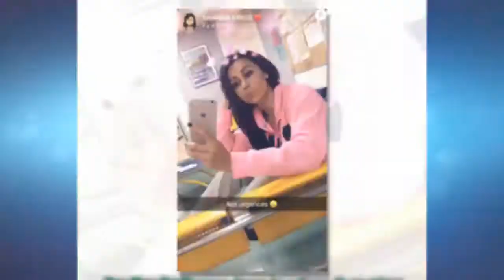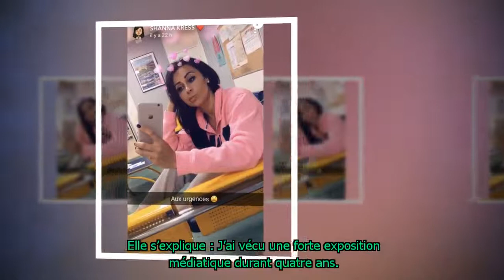Les Anges 10 : Shanna Kress donne les raisons de son retour sur les écrans !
Shanna Kress a été révélée durant sa participation aux Marseillais à Miami où elle a rencontré Thibault Kuro avec qui elle a partagé plus de quatre ans d’amour. Après avoir déserté les tournages durant deux ans, la jeune femme a fait son come-back dans les Anges 10. Non Stop Reality vous donne les raisons de ce retour en force.